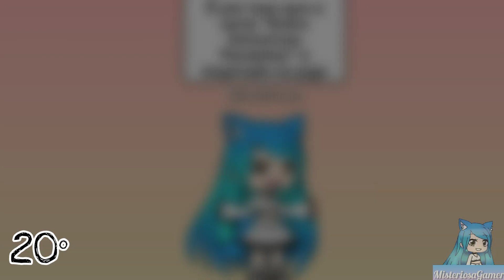[20 coisas sobre mim] - (Especial 10.000 subs) - By:MisteriosaGamer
Olá coelhinhos!! Bem-Vindos a descrição!!!

•{Editores}• :
Power Director {✔}
KineMaster{❌}
Cute Cut{❌}